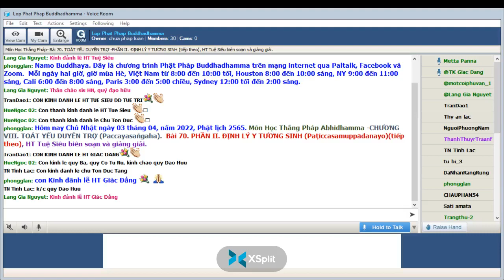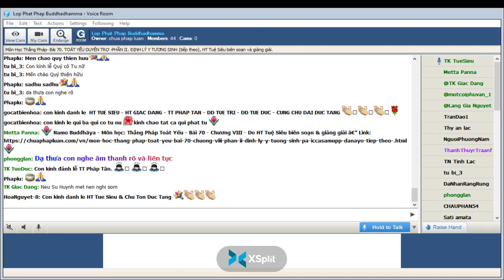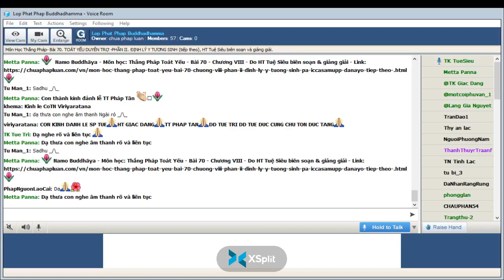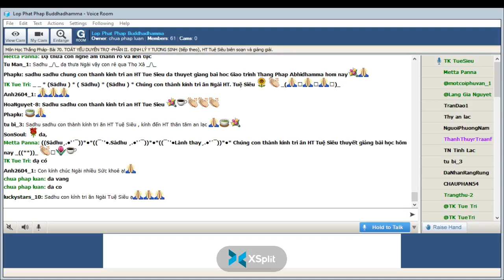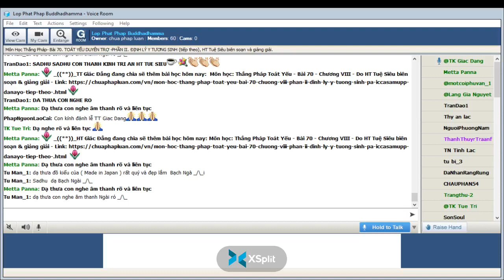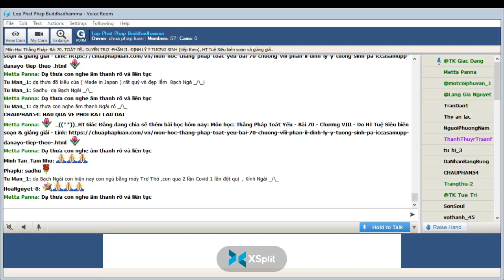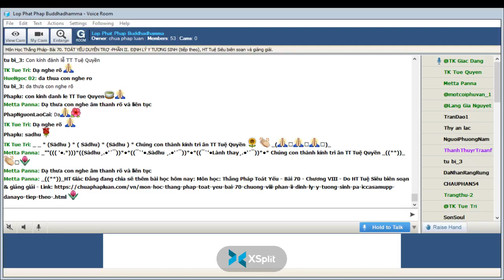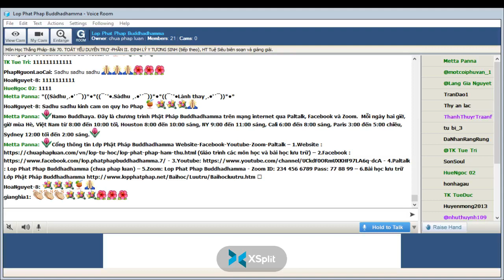03-04-2022. ABHIDHAMMA-THẮNG PHÁP_Lop Phat Phap Buddhadhamma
Lop Phat Phap Buddhadhamma Chủ Nhật Apr 03-2022.Giáo Trình Thắng Pháp Abhidhamma -CHƯƠNG VIII. TOÁT YẾU DUYÊN TRỢ (Paccayasaṅgaha).Bài 70. PHẦN II. ĐỊNH LÝ Y TƯƠNG SINH (Paṭiccasamuppādanayo)(tiếp theo), HT Tuệ Siêu biên soạn và giảng giải.